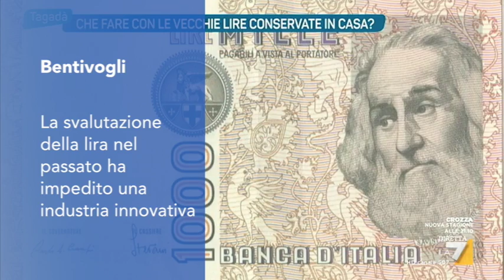Bentivogli a Tagadà La7 del 28.10.2016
Il Segretario Generale della Fim Cisl Marco Bentivogli ospite di T. Panella a Tagadà su La7 con lui  Olivero Beha, Vittorio Sgarbi, Cesare Damiano